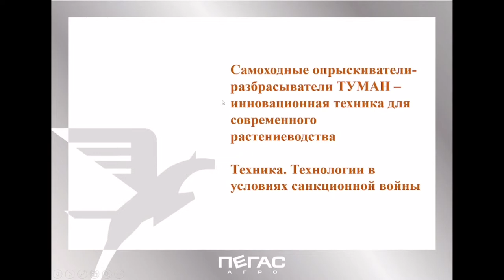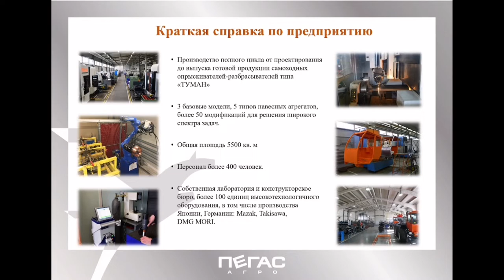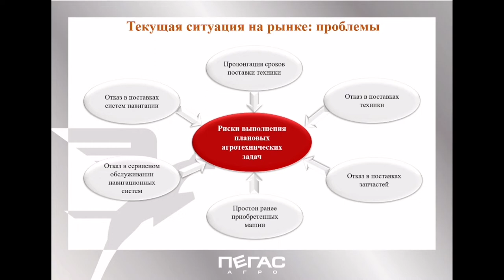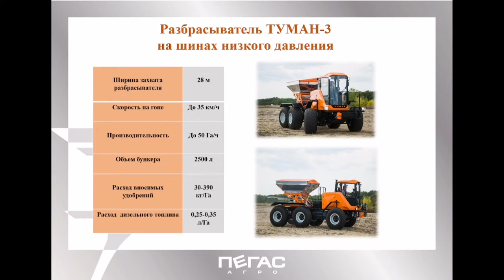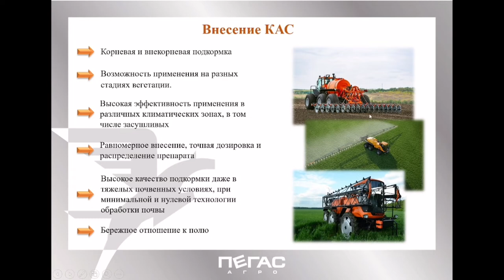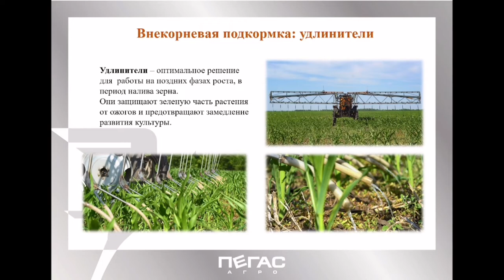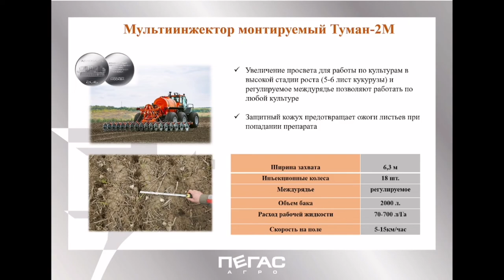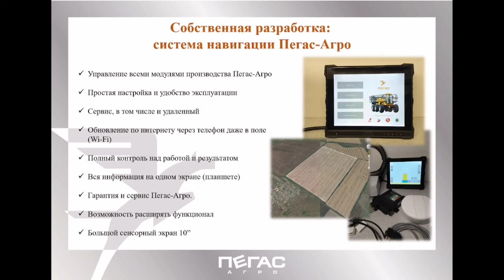Видео-сюжет на конференции Алтай-агро 2022. «Пегас-Агро»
Подробнее: Выступает Синицына Анна Валерьевна, Коммерческий директор ООО «Пегас-Агро»